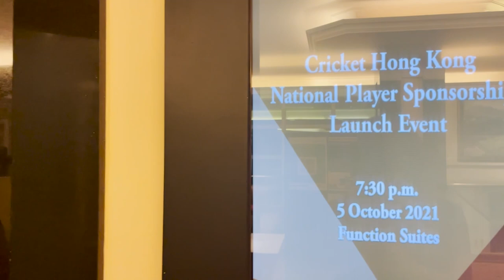CHK National Player Sponsorship Program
The programme is focused on aligning individual or corporate sponsors to an individual player from the Cricket Hong Kong National Men’s and/or Women’s Squads. Sponsors can also act as a mentor to their player to support their overall development for the duration of their sponsorship and beyond.